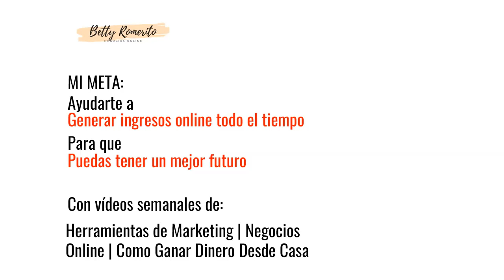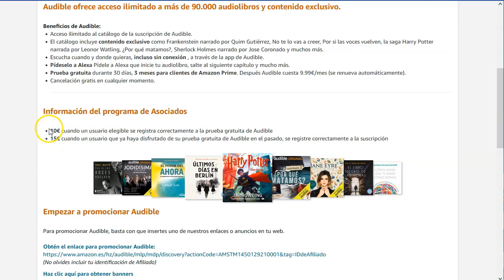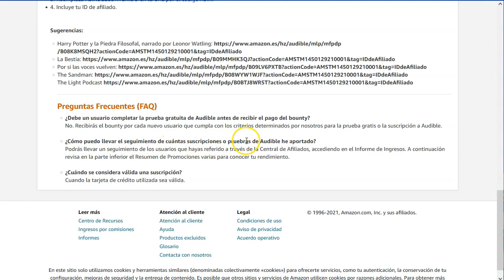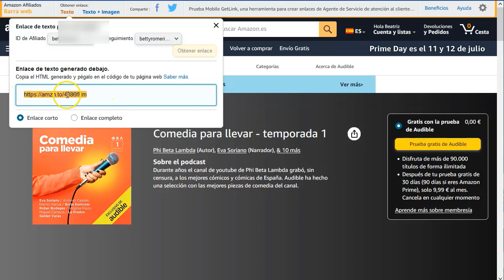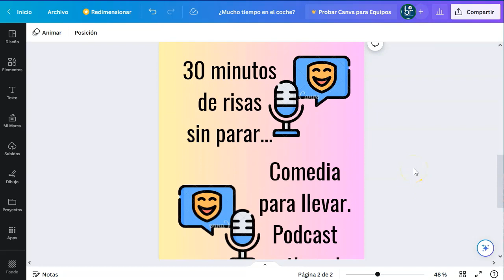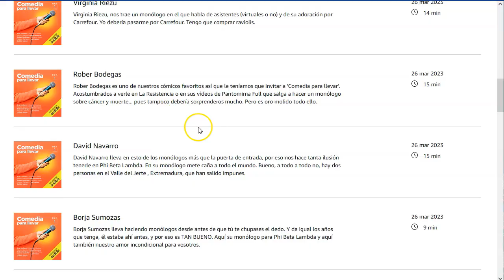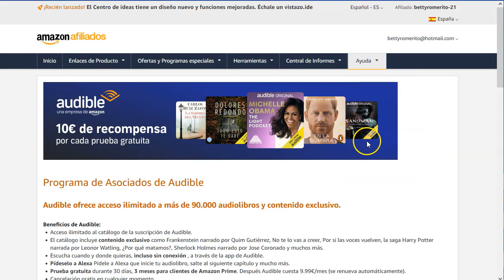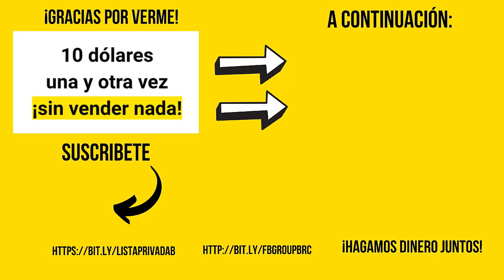10 dólares una y otra vez… ¡sin vender nada! 💪🏼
➡️ amazon afiiados

¡Hey marketers!

Hoy tengo un video bien poderoso para ti.
Pero no de cualquier forma, o promocionando artículos físicos no, nada de eso.
verás una de mis técnicas para generar ingresos con amazon audible.
¡Atento!
Te diré como lo hago ahora mismo porque está funcionando muy bien.

No pierdas detalle que la verdad no es complicado, pero si debes estar atento al paso a paso, para duplicar mi sistema con éxito.

¡VAMO$!

Saludos
Betty Romerito

★★⚠️IMPORTANTE ⚠️★★